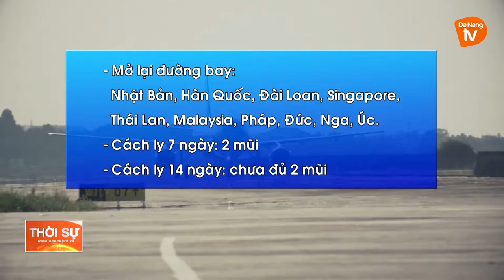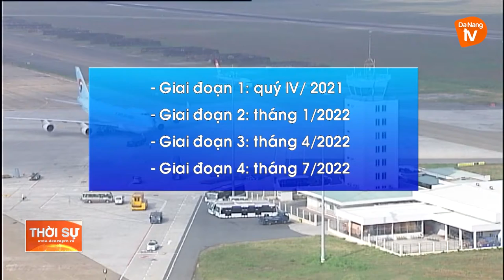ĐỀ XUẤT MỞ LẠI BAY QUỐC TẾ THƯỜNG LỆ